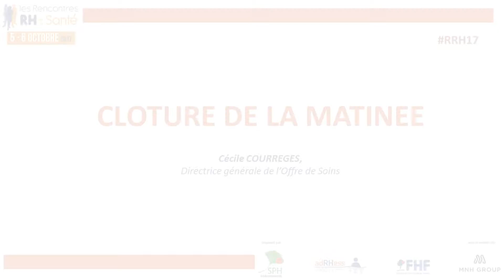Rencontres RH de la Santé 2017 - Actualités et perspectives RH - Cécile Courrèges, DGOS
Les Rencontres RH de la Santé 2017

Actualités et perspectives RH

Cécile Courrèges, Directrice générale, DGOS